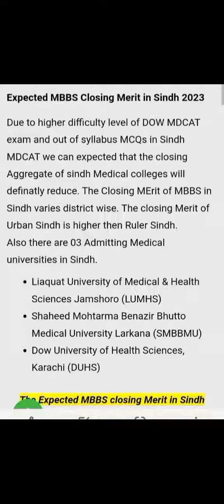EXPECTED MBBS MERIT LIST IN SINDHIMBBS MERIT LIST IN SINDHIMBBS MERIT LIST IN SINDH PROVINCE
latestnewsaboutmdcat2022

is video may pakistan medical research council k latest updates record keeye gaye hain jo os council nay mdcat 2022 k baray may apnay website par jari kar deeye hain.